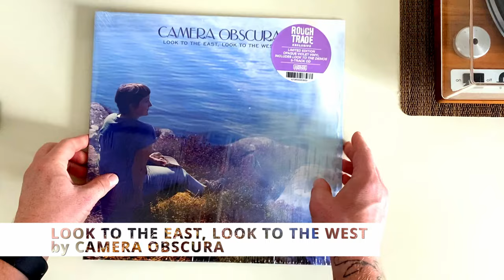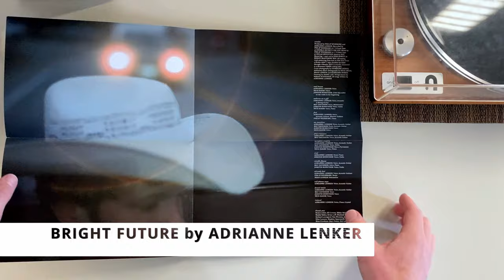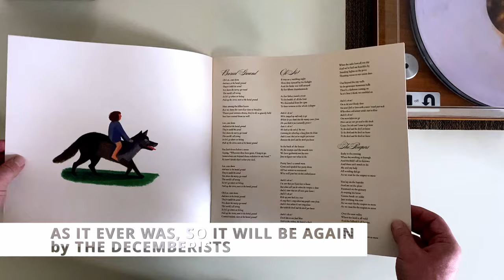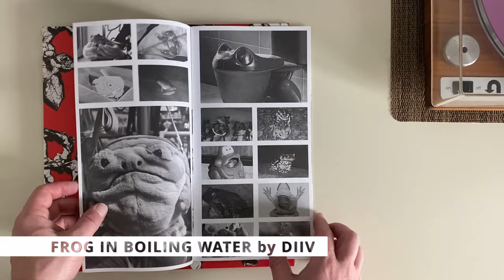My Top 10 Albums of 2024 (So Far)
What are the top indie rock, pop, and ... other ... albums that have been released so far in 2024? Well, as the year's midpoint is just around the corner, it's the PERFECT time to look back and count down the top 10 indie albums of the year so far. Dig in and let me know what you'd put in yours!

GET THE GOODS:
🔥 Camera Obscura
🔥 The Decemberists
🔥 Beth Gibbons
🔥 Adrianne Lenker
🔥 Ty Segall
🔥 The Smile
🔥 Vince Staples

CHAPTERS:
0:00 Mid Year 2024
0:28 Two Honorable Mentions
1:28 Number 10
2:06 Number 9
3:01 Number 8
3:53 Number 7
4:33 Number 6
5:33 Number 5 (with Waffles)
6:25 Number 4
7:20 Number 3
8:22 Number 2
9:47 Number 1